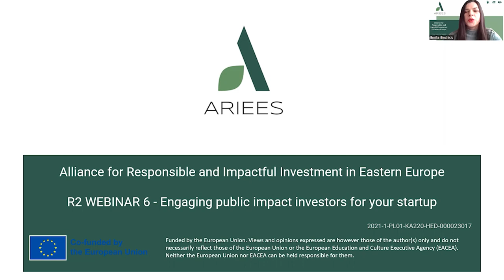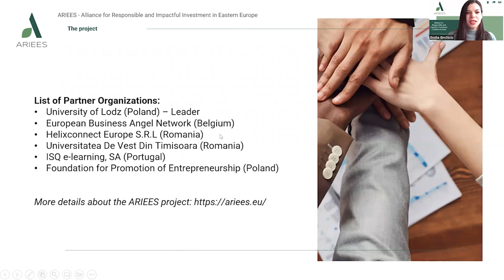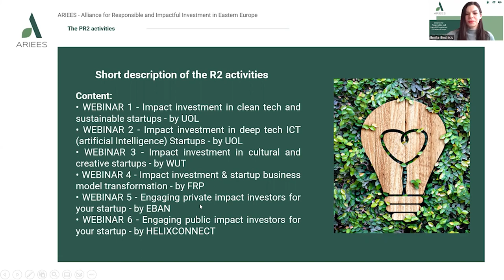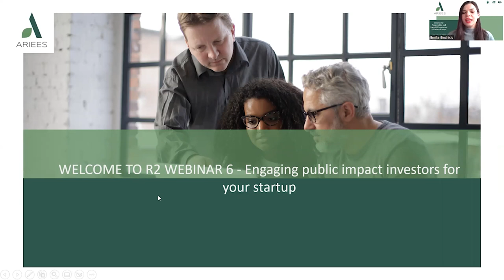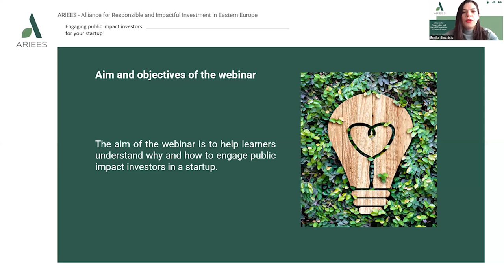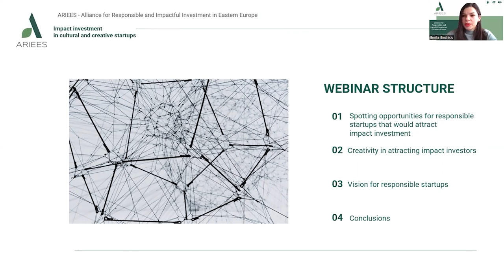ARIEES WEBINAR 6 INTRO Engaging Public Impact Investors for Your Startup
Discover how to access public impact investment opportunities to fuel your startup's growth and impact goals. Our expert speakers will share their insights and experience on how to access public impact investment programs and showcase successful examples of startups that have secured public impact investments to support their growth and impact goals. Through engaging discussions and case studies, we will explore the strategies and best practices for engaging public impact investors, including how to identify public impact investment programs, how to apply for funding, and how to measure and report on impact.
Join us to discover how to access public impact investment programs and unlock the full potential of your startup.